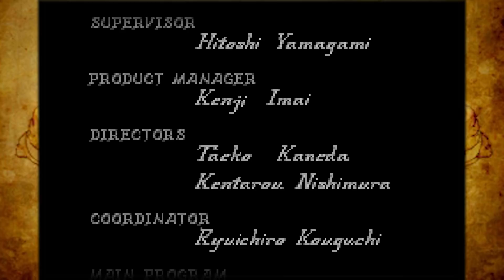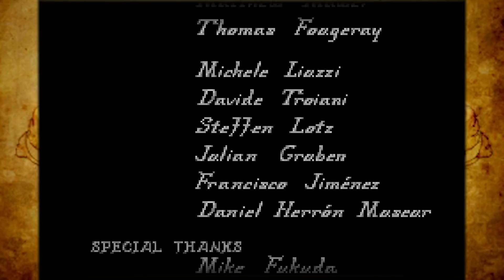Let's Play Fire Emblem Blazing Sword Finale Epilogue FT: TheKingBahamut (BLAZEPLAYS)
Follow Zane on Twitter@TheKingBahamut

So it's finally come down to this, just us, our courage and one final obstacle standing our way, this is gonna be one hell of showdown!